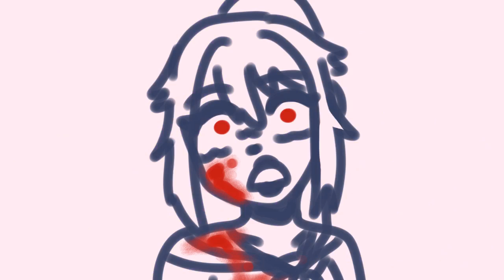Playing dangerous | yandere simulator animation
Yansim rivals
 I do not claim this song !